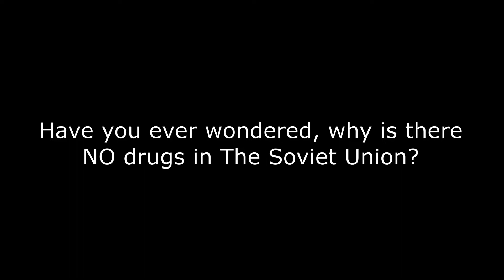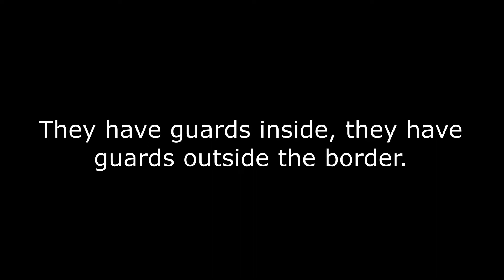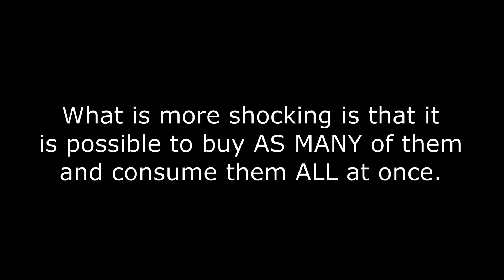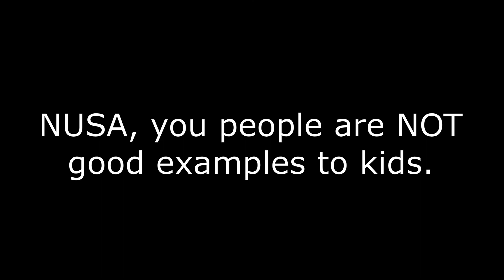Why is there NO drugs in TSU?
Have you ever wondered why is the SO much drugs to buy in NUSA and why is there NO drugs in TSU cities? Well, here is why.

Want to help us to CRUSH NUSA?